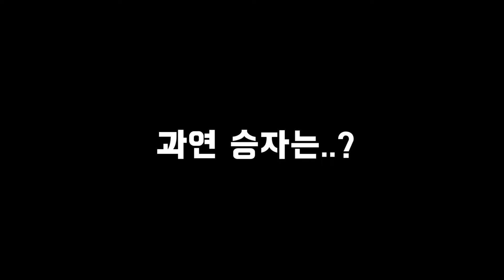빠르게 돈 벌고싶으면 반드시 기억하셔야합니다. (합법 에어비앤비 외도민 다마고치 3부)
당근자판기 단톡방
(입장코드 :0807)

아직도 합법 에어비앤비 오픈 못하신 분들은 이 영상을 반복해서 보세요.

A는 1주일만에 오픈하고, B는 2달동안 매물조차 못 구합니다.
그만큼 통장 잔고에 격차가 생깁니다.

시간이 곧 돈인만큼 빠르게 오픈하는 노하우를 얻어가세요.

👉영상에서 뭘 하는 지 궁금하시다면?

당근자판기의 다양한 소셜미디어를 만나보세요 :-)

🏢이 모든 과정들을 밟아나가고싶다면?